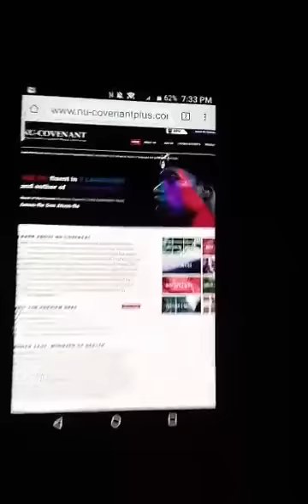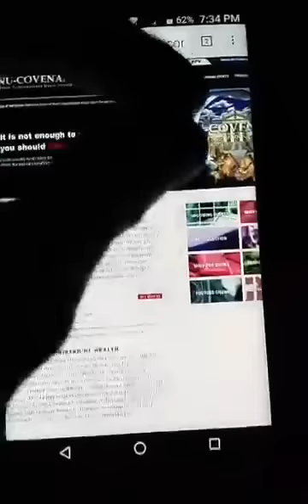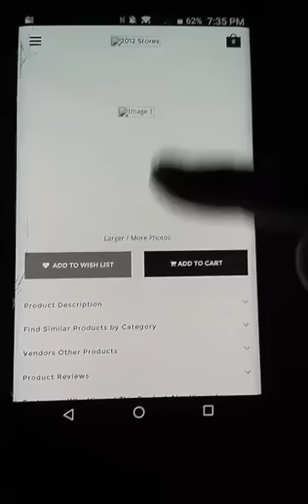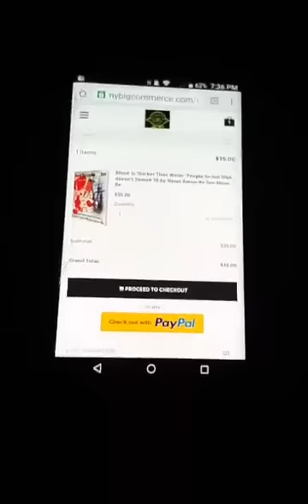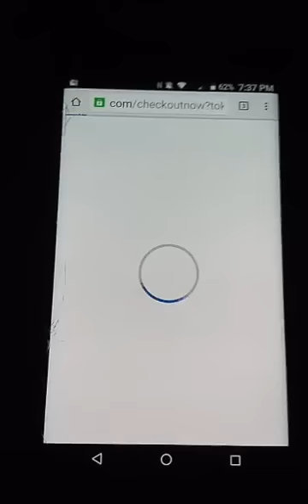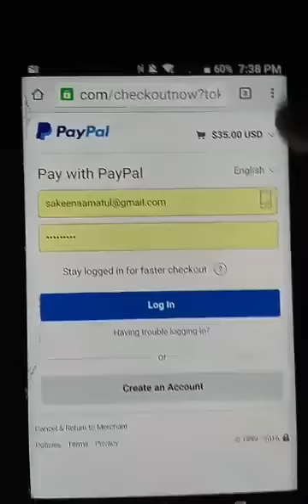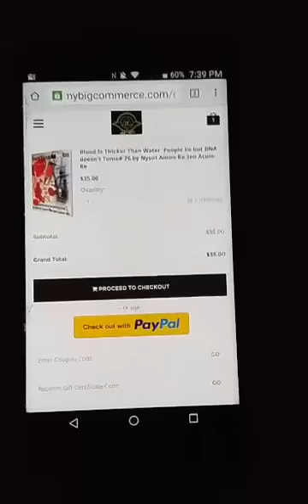Polight exposed Paypal and the Police